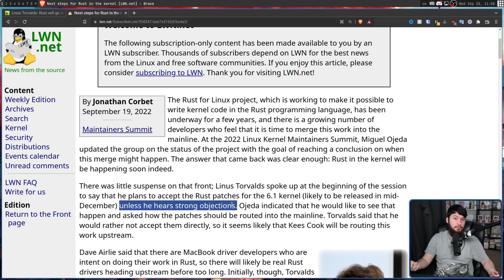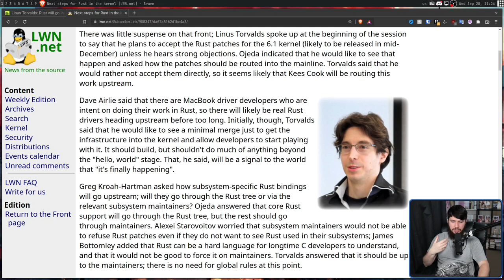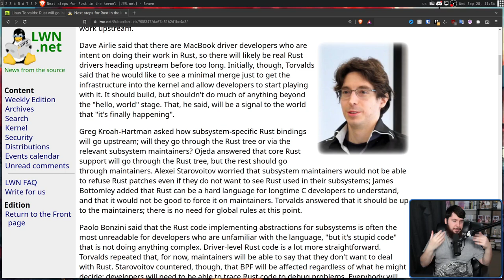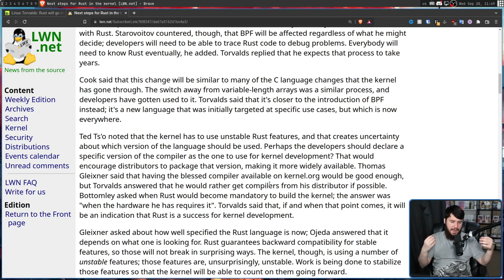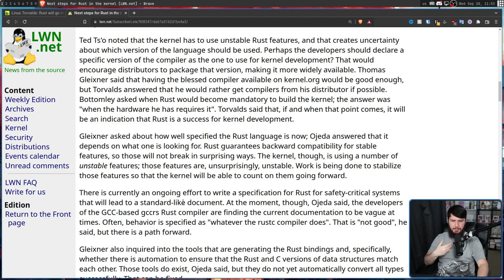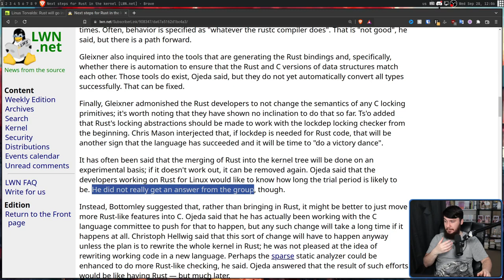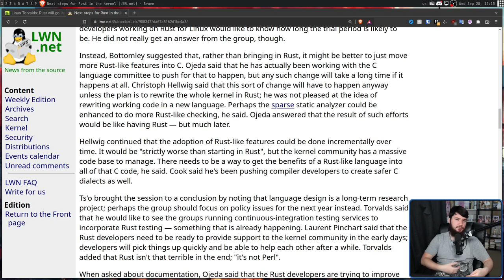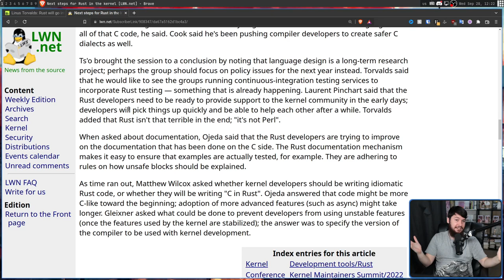Next Phase For Rust In The Linux Kernel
Rust is going to make it's way into the linux kernel at this stage for 6.1 release but what is going to happen from here on, what challenges still need to be addressed to ensure that this is a useful addition going into the future

Credits
🎨 Channel Art:
Profile Picture: